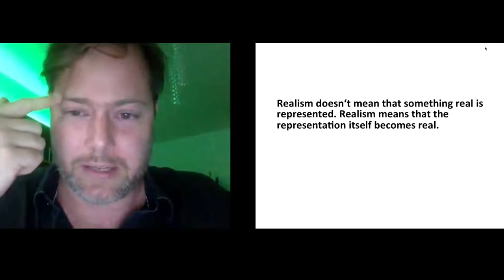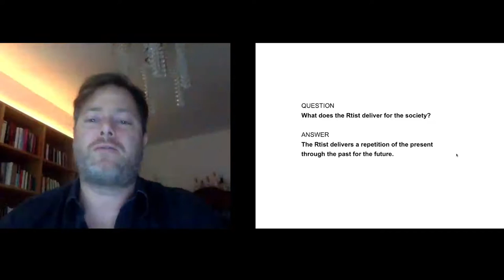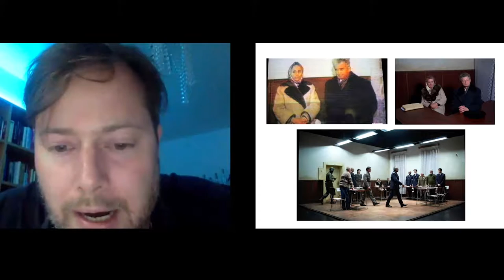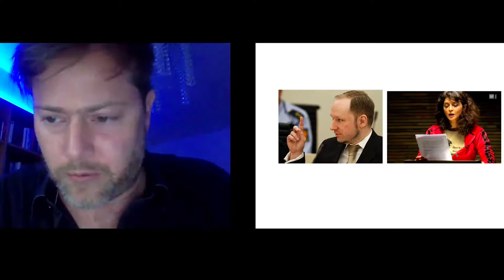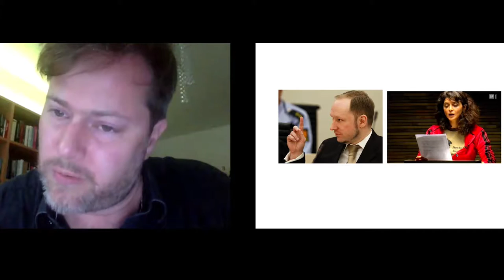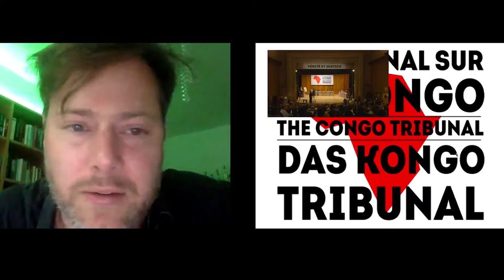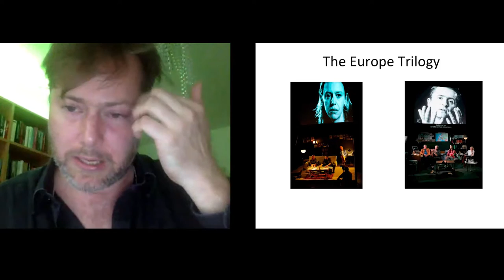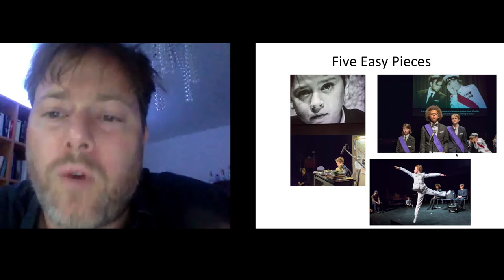Milo Rau, "Violence, Research, Realism: An Insight Into Some Works of the IIPM"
Milo Rau delivered this keynote (via skype) at the conference "Representing Perpetrators of Mass Violence," at Utrecht University  at Filmtheater ’t Hoogt in Utrecht.  It was preceded by a screening his documentary Hate Radio (2014).
Apologies for the poor sound quality!